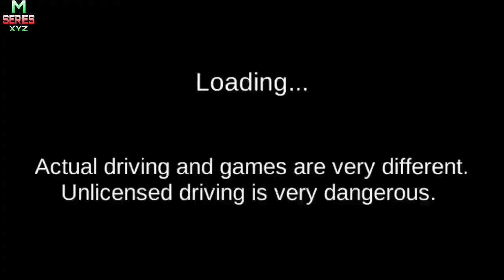3D Driving Class Game/Bugatti full speed Driving/Android iOS Game/ # 37 Gameplay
3D Driving Class Game/Bugatti full speed Driving/Android iOS Game/ # 37 Gameplay

MSERIESXYZ, m series xyz